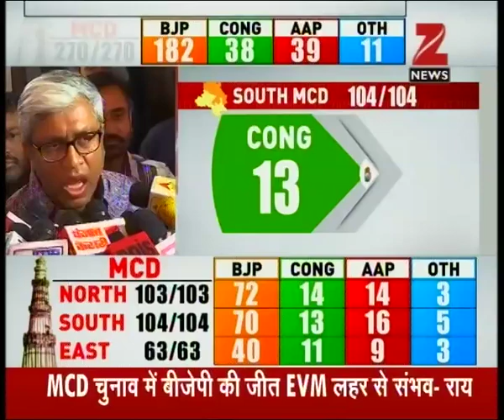AAP leader 'Ashutosh' speaking after results of MCD elections in Delhi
AAP leader 'Ashutosh' speaking after results of MCD elections in Delhi. Watch this special segment and get to know more here.